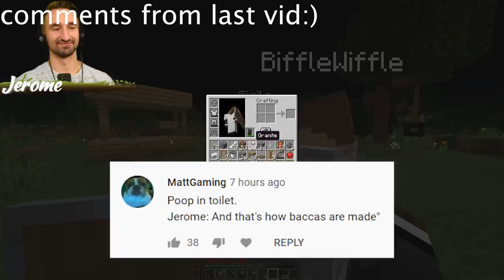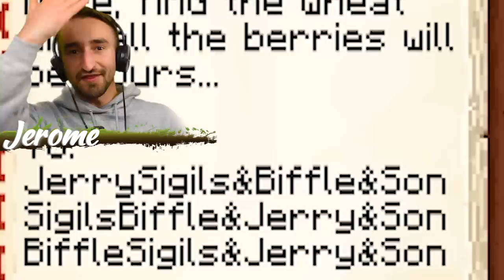STEALING All Of My LOOT in Camp Minecraft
Welcome to Camp Minecraft Season 2! A 1.16 Vanilla Minecraft server based on Survival and Funny Moments. Join the friends as they go exploring the new Nether, beat Minecraft and build amazing farms. We also have some custom datapacks that add cool unique items to the server!